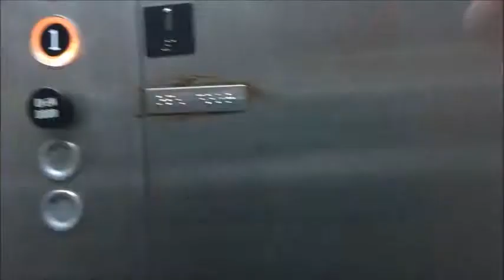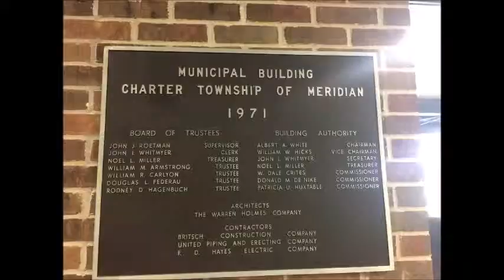1971 Otis Lexan Hydraulic Elevator - Meridian Township Municipal Building, Okemos MI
Nice elevator! Completely original, other than the electric eye.